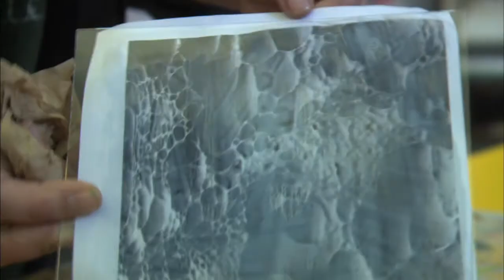Ad Execs and SKETCH Youth || Art from the Unexpected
Creativity isnt something only reserved for the creative department. What about letting those who actually run the businesses have a go at it too? Art From the Unexpected is about challenging 20 of our industrys leaders, who dont typically get to be visually creative in their day-to-day, to create an original art piece. Thats not all. They will join us in presenting their one-of-a-kind creation to you. What motivates these leaders to be creative?

All in support of SKETCH, creating opportunities for homeless and street-involved youth.

Featured in this video are:
Tony Chapman, Capital C
Dawna Henderson, henderson bas
Tony Lacavera, Globalive Communications Corp.
Dave Stevens, MySpace Canada
Elle, SKETCH Community Artist
Rosa, SKETCH Community Artist
Ezekiel, SKETCH Community Artist
Hayley, SKETCH Community Artist